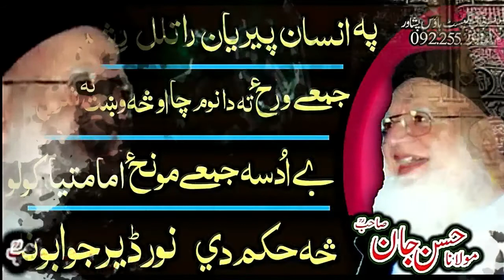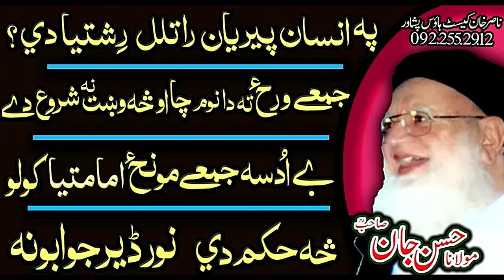اللہ ج چرتہ دے Maulana Hassan Jan ,r a ALLAH,J, CHARTA DE